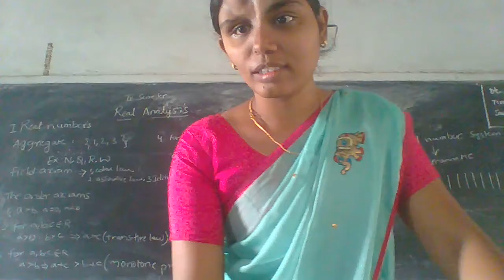II BSc MPCS IV SEM MATHS 10 06 2021 Continous